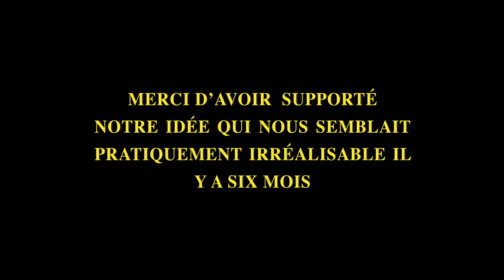Singing Around MOMENTS 2016 - We Don't know (cover)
Song : We Don’t Know
Artist : The Strumbrellas
Album : Hope

Original idea and cinematography : Marc-Alexandre Dulude
Cover : Clara Tetu and Walid Chetoui
Aerial Footage : Charles Lapointe & Yanick Crépault-Fortin